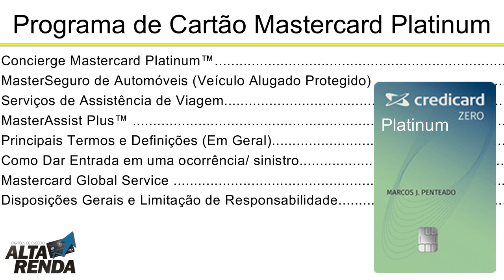💳Credicard ZERO agora é "Credicard ZERO Platinum"! SEM ANUIDADE COM MUITOS BENEFÍCIOS✔🔝